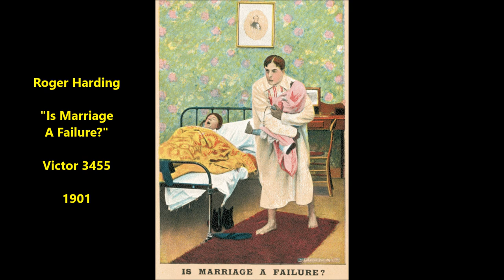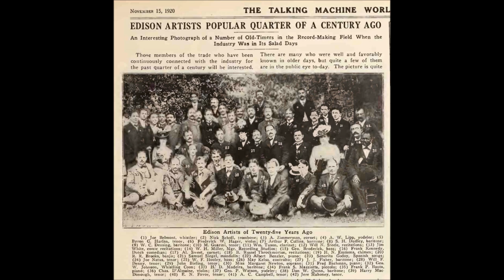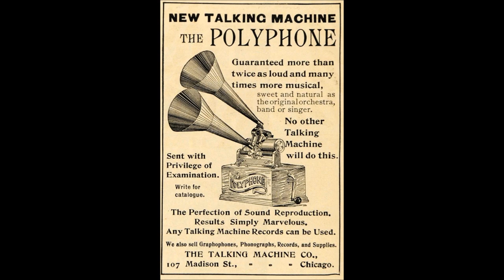"Is Marriage A Failure?" comic monologue by Roger Harding (1901) Victor 3455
This monolgue was Harding's last record.

"Is Marriage A Failure?"

Victor 3455

Roger Harding lived from 1858 to August 29, 1901.

This Irish-born tenor worked steadily as a featured soloist on records and as a member of duos, the Spencer Trio, and male quartets from early 1897 or so until his death in 1901.

Early in his performing career he toured with musical comedy and opera companies.

He was also with Sam Devere's Own Company, a popular minstrel company led by blackface banjoist Sam Devere.

As a recording artist he was versatile, undoubtedly a result of diverse experiences as a stage performer.

He cut sentimental songs (his own "Pretty Kitty Doyle" from 1897 is one example), lullabies ("Tom Dixon's Lullaby" on Berliner 1753), comic numbers (including "coon" songs such as "I Don't Care If You Nebber Comes Back" on Berliner 1783), musical comedy hits ("How I Love My Lou" from Pousse Café on Berliner 1864), even opera (with soprano Minnie Emmett he recorded "Home to Our Mountains" from Verdi's Il Trovatore).

He made records for the two large cylinder companies of the late 1890s, Edison and Columbia., as well as for small companies.  All of his cylinders were brown wax.  Five Harding titles are listed in Columbia's June 1897 catalog, which states, "Mr. Harding's specialty is the rendition of high-class ballads and vocal numbers from the standard operas.  He possesses a clear, high tenor voice of remarkable range and singular sweetness."

He made discs for Berliner and later--during a single session on June 10, 1901--for Eldridge R. Johnson's fledgling Consolidated Talking Machine Company, which months later was incorporated as the Victor Talking Machine Company.

He was a songwriter as well as a singer.  At least 19 songs by Roger Harding were published between 1891 and 1900. Not one was a "hit."

Early ones were published by major firms, such as M. Witmark & Sons.  Several were published in 1900 by his own publishing firm.

No Harding compositions were popular though several were recorded for Columbia by the tenor as well as by George J. Gaskin and Steve Porter.

Harding sings a bit of his "My Sunny Southern Home" towards the end of Victor 3450, a record titled "A Southern Dialect Story--I've Been Down in Old Kentucky."

Like several other recording artists of the 1890s, he was an ambitious businessman.  The February 1899 issue of The Phonoscope states, "Fred Hylands, Roger Harding, and Steve Porter are the enterprising young men who have recently organized a song publishing company under the name of the Knickerbocker Music Publishing Co."

In the October 1897 issue of The Phonoscope he placed an advertisement for his own cylinder company located at 18 East 22nd Street in New York City, but the company lasted only a month or so.  The next issue of the trade journal announced that the Excelsior Phonograph Company had purchased Harding's plant, with Harding remaining as general manager.  The August 1898 issue of The Phonoscope reports that William F. Hooley had succeeded Harding as the Excelsior's manager though Harding remained with Excelsior as one of its three main artists, the other two being S. H. Dudley (at that time known as S. Holland Dudley) and Hooley.  These three singers were probably members of the Excelsior Quartette.

Page 16 of the January 1899 issue of The Phonoscope quotes a June 27, 1898, letter by Harding endorsing a new product of the Greater New York Phonograph Company: "I have given the fibre diaphragm you so kindly sent me a thorough test, and found it all you claim it to be.  It gives a smooth, loud reproduction without blast, takes away the nasal quality, and is equally as good for reproducing purposes.  I am sure that all phonograph dealers will recognize its merits upon the first trial.  Sincerely yours, Roger Harding."

 His address: Musical Phonograph Record Company, 57 West 24th Street.

The November-December 1897 issue of The Phonoscope lists him among the personnel of the Greater New York Quartet, which also included Steve Porter, Len Spencer, and a singer whose last name was "Depew."

The Greater New York Quartet afterwards underwent personnel changes. Harding and Porter evidently remained.

Harding performed in quartets, including at some point the Manhansett Quartette.

Original members of the Edison Male Quartette, formed in the mid-1890s, were Roger Harding, J. K. Reynard, Dudley, and William F. Hooley.

This evolved into the Haydn Quartet.

Dudley and Harding recorded a duet for Berliner on the same day as the Haydn's debut for the company (on June 27, 1898), so Harding was a Haydn member at that time.

Colleagues who matched Harding in versatility and ambition would become increasingly important to a continually growing record industry.  Harding's premature death of a viral infection was announced in Victor's February 1902 catalog--he died "very suddenly."

He died on August 29, 1901.